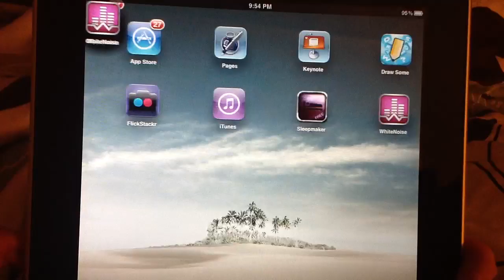Wacked Stacked Apps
@jenseninman's 1st gen iPad is laying on the "upgrade me" charm.